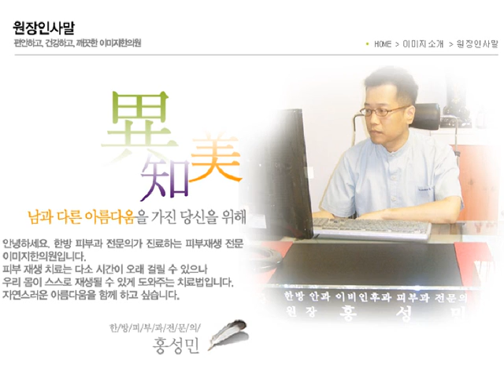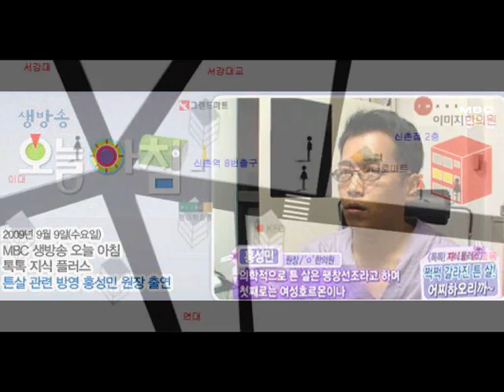레드카펫, 여배우 노출, 후산한의원, 튼살치료, 충정로역, 중구, st침, 나폴레옹, 대관식, 붉은색, 직업병, 가슴이 파인 노출, 상징이 부유, 탄생, 권위, 생산, 젊음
각종 유명한 영화제들을 보면 붉은 카펫을 깔아서 권위를 더하며 영화배우들은 그 위에서 포즈를 취한다. '레드카펫'은 시상식이나 각종 행사에서 빨간 카펫을 깔면서 권위를 높이고 귀한 손님을 맞이한다는 뜻이다. 영어로 융숭하게 대접하는 것을 Red carpet treatment이라고 하고 나폴레옹이 황제 대관식 때도 붉은 카펫을 깔았다. 우리나라 왕들의 용포 색깔이나, 다른 나라 귀족 집안을 봐도 빨간색을 많이 사용하며 붉은 색은 중국인이 가장 선호하는 색이다. 빨간 색이 나타내는 상징이 부유, 탄생, 권위, 생산, 젊음 등이 연상된다.
  요즘에는 레드 카펫 위에서 각종 연미복이나 드레스를 입고 배우가 서서 포토 타임을 즐기는 경우가 많다. 베스트 워스트 드레서가 꼽히기도 하고, 여자 배우의 과감한 등이나 가슴이 파인 노출이 화제거리가 되는 경우도 많다. 평상시의 노출에 대해서 사람들은 눈살을 찌푸리기도 하나 레드카펫 위에서는 이상하게 사람들이 노출에 관대하며 부러워한다.
  필자는 직업병으로 노출을 한 여배우를 보면 튼살이 있는지 보게 된다. 그러나 레드카펫을 걸어가는 아름다운 여배우가 드레스에 걸려 넘어지는 우스꽝스러운 모습은 보았지만 튼살이 있는 배우는 보지 못했다. 튼살은 여배우라고 예외는 아닐텐데  화장술이 튼살을 가리는 비결이 아닐까 생각해 보게 한다.
남편과 2년 전에 결혼했고 신혼도 즐기고 싶어서 아이는 서로 여유 있을 때 계획 하자고 이야기 했었어요. 6개월 전 정도에 한 번 시도를 했었는데 성공하지 못 해서 지금은 때가 아닌가보다 하고 나중에 또 한번 시도할 생각이였는데요. 오늘 남편이 하는 말 듣고 너무 소름이 돋아서 아이 낳지 않으려구요. 제가 예민한건지 궁금하네요.

아이 계획도 이야기 하면서 남편과 이야기 하고 있었는데 남편이 나는 우리 여보가 아이 생겨서 튼살도 관리 하고 먹는 것도 적당히 먹으면서 운동했으면 좋겠어~ 살찌면 안 되잖아!!

솔직히 내 친구들 아내 보면 살찌고 막 그래서.. 보기 안 좋대..성욕도 안 생기고 아이 낳을 때도 그 모습이 엄청 충격적이래 나도 그런 거 비위 많이 약해서 같이 못 들어갈 거 같고ㅠㅠ

여보가 그런 건 이해해줘~ 우리 서로 잘 보이기 위해서 노력한 거 잊지 말고 알았지?? 라며 말하는데

그냥 헛웃음 나오고 남편이 지금 뭔 말은 한 건지 싶더라구요?? 솔직히 남편 하는 말이 지 성욕 떨어질거 같으니까 아이생겨도 관리하면서 살라는 말이잖아요 ㅋㅋ..

저도 관리 안 하면서 살 생각은 아니였지만 저렇게 대놓고 말 하는 남편 정 떨어졌어요. 경제적으로 부족한 건 아니지만 아시잖아요. 일반인들은 연예인들처럼 관리 못 한다는걸요.

출산하고도 그대로 인 여자들은 체질도 있겠지만 관리 엄청 하잖아요. 집에서 운동 한다고 되는 게 아닌데 ㅋㅋ 그런 능력도 없으면서 하는 남편의 말이 너무 정 없고 어이가 없어서 ...

지금도 그렇게 말하는데 실제로 임산부 되면 얼마나 옆에서 스트레스 줄지~~ 애 갖고 싶은 생각도 크게 없었지만 남편이 원해서 아이 낳을려고 한 거였거든요. 임신하면 저만 손해고..

5개월까진 일 하고 애 낳아도 일 하려고 했는데 애 안 낳아야겠네요~

부부간의 서로 사랑 받기 위해 노력하는 건 좋지만 임신하고 나면 제 몸을 제 마음대로 컨트롤이 가능하나요 ㅋㅋ 임신하면 살찌고 튼살생기는게 싫어서 보기 안 좋으니 관리하라는 게

너무 싫더라구요. 임신도 안 하면서 그렇게 말 하는 남편한테 정말 정 떨어졌습니다. 애 안 낳은 게 하늘이 도운거네요.

위 내용은 엄청난 조회수와 댓글이 쏟아졌다. 대체적인 반응은 임신이 아니라 이혼하는게 어떤가 하는 충고들이었다. 위 내용을 봐도 남편이 튼살과 몸관리를 당부한 내용이 이기적이라서 정말 정떨어지게 하는 말을 하여 여자의 마음을 몰라주는 내용이 있다.

위 내용중에서 그나마 반박할 내용은 산후에 6개월 이후에 한약등 다이어트로 체중감량이 가능하다는 사실이다. 임신 튼살의 경우는 유전인 경우가 많아서 친정어머니등이 튼살이 있으면 본인이 튼살이 있을 가능성이 높다. 또한 10-15kg이상 체중이 증가하면 튼살이 생기기 쉬운데 이것도 본인이 날씬한 사람이라고 해도 방심하긴 이르다. 임신 막달에 출산이 다가올 때 갑작스런 체중증가로도 튼살이 생기기도 한다.

또한 설령 튼살이 생겨도 후산 한의원의 ST침인 튼살침으로 치료가 가능하다는 점이다.
몸에 새겨진 사회환경 절약형질 가설

우리가 태어나기 이전 임신한 어머니의 배 속에서의 경험이 성인이 된 우리의 건강에 영향을 준다고 말하는 것이니까요. 50여년 전 내 의지와 무관하게 겪어야 했던 그 경험으로 인해 당뇨병에, 심장병에, 고혈압에 걸리게 된다는 의미니까요. 네덜란드 기근과 비슷한 연구 결과들이 1940년데 독일 나치군에 포위되어 60만 명이 넘는 사람들이 아사한 레닌그라드 지역 주민들이나, 1958년부터 1962년까지 마오쩌둥의 잘못된 개발정책으로 4000만명이 넘는 사람들이 굶어 죽은 대약진 운동 시기에 태어난 중국인들을 대상으로 한 연구에서도 나타납니다. 태아 시기의 환경을 성인기 질병의 원인으로 고려하는 관점들은 더욱 힘을 얻게 됩니다.

태아기의 영양 결핍이 성인 만성병의 원인이 될수 있다는 생각을 ‘절약형질 가설 Thrifty phenotype hypothesis’이라고 부릅니다. 학문적으로 기여를 한 데이비드 바커 박사의 이름을 따 ‘바커 가설 barker’s hypothesis’이라고도 부릅니다. 이 가설에 따르면 태아기의 영양결핍이 성인기 당뇨병 발생의 원인이 되는 것은 태아 입장에서 지극히 합리적인 선택입니다.

임산부인 어머니가 충분한 영향을 섭취할 수 없는 환경에서 영양분이 부족할 때 태아는 생명체로서 선택을 해야 합니다. 이 한정된 영양분을 어떻게 사용하는 것이 살아남는데 가장 효과적인지에 대해 답해야 하는 것이지요. 태아는 뇌와 같이 살아남는데 필수적인 기관에는 먼저 영양분을 사용하고 당장 내 생존에는 도움이 되지 않는 췌장과 같은 기관을 발달시키는데는영양분을 적게 사용합니다. 설사 그 선택이 먼 훗날 당뇨병을 유발해 수명을 단축시킨다

아픔이 길이 되려면(정의로운 건강을 찾아 질병의 사회적 책임을 묻다.), 김승섭 지음, 동아시아, 페이지 54-56

위 책에는 흥미롭게도 절약형질 가설이란 후성유전학이 이용된다. 후성유전학(後成遺傳學, 영어: epigenetics) 또는 후생유전학(後生遺傳學)은 DNA의 염기서열이 변화하지 않는 상태에서 이루어지는 유전자 발현의 조절인 후생유전적 유전자 발현 조절을 연구하는 유전학의 하위 학문이다. 유전학에서, 후성유전학은 세포가 어떻게 영향을 미치는지 그리고 유전자를 불규칙적으로(때때로) 바꾸는 외부 또는 환경요인으로부터 초래된 세포 및 생리학적 표현 특성의 다양성을 연구하는 학문이다.

임신중에 배나 가슴, 옆구리등에 생긴 튼살도 임신이라는 사건이 피부에 영향을 미친 것이다. 한번 변이된 유전자가 제대로 작동하기 어렵듯이 한번 찢어진 진피도 자연 재생으로 원상회복이 어렵다. 따라서 충정로역 4번출구 후산한의원 에서 튼살침 치료가 필요한 것이다.